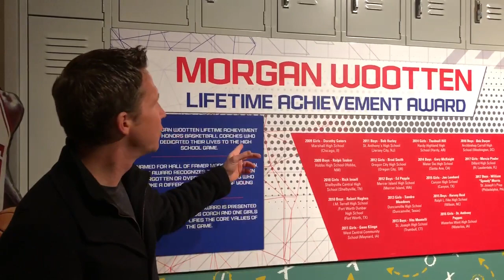Morgan Wootten Lifetime Achievement Award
Morgan Wootten's Lifetime Achievement Award acknowledgment and shout out to Hoop Hall Tournament!